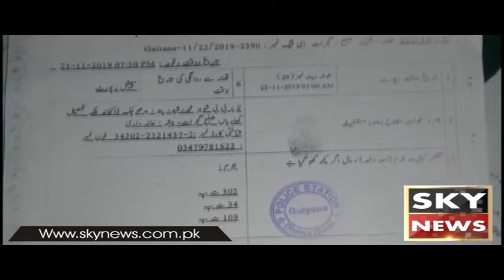کھاریاں: لالہ موسیٰ بھائی کے ہاتھوں بہن قتل، قتل کی اصل وجہ کیا تھی؟؟؟